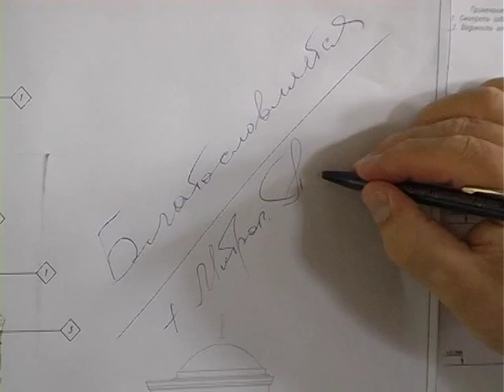В Минске будет построен храм в честь преподобного Серафима Саровского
В день памяти обретения мощей преподобного Серафима, Саровского чудотворца, в белорусской столице состоялось знаменательное событие. Патриарший Экзарх всея Беларуси, Митрополит Минский и Слуцкий Павел, освятил место под строительство храма в честь преподобного Серафима с приделом в честь новомучеников и исповедников земли Русской.